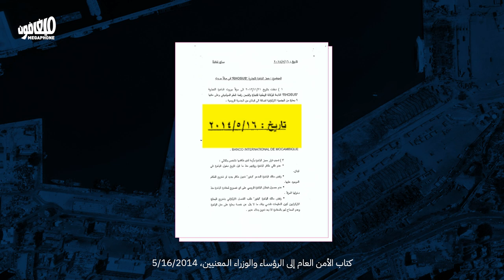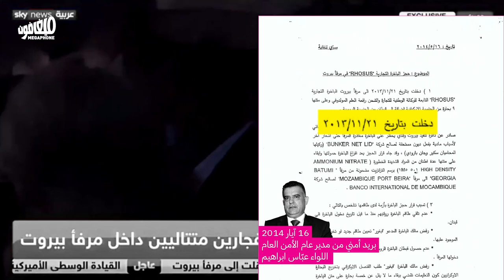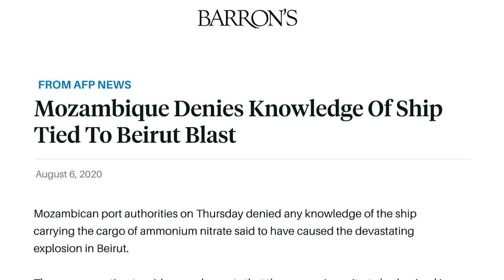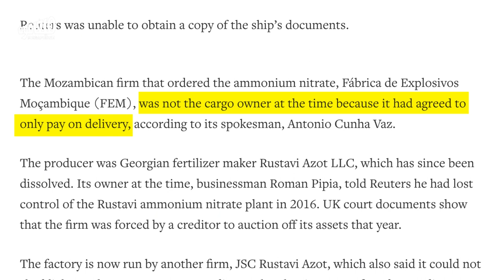What they said, and what we know | شو قالوا وشو منعرف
ثغرات وتناقضات أبرز تصريحات المسؤولين بعد انفجار ٤ آب.
Many official statements that came out in the aftermath of the Beirut explosion are rife with incriminating contradictions and omissions.